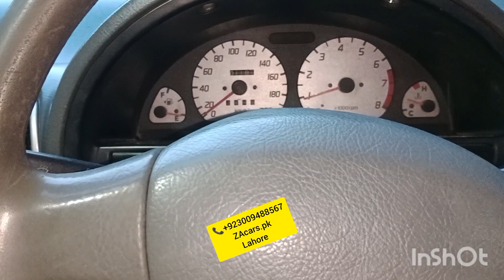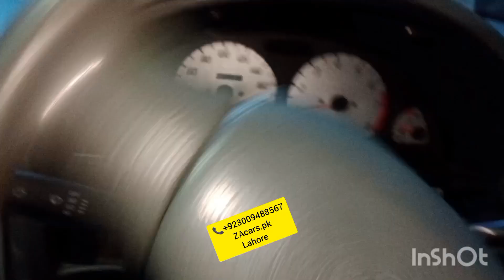Electric power steering specialist All cars one year guarantee Japanese motor and speed sensor kit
Electric power steering All cars specialist One year guarantee Japanese motor and speed sensor kit and all accessories available very good quality and low price available to ZAcars.pk

Location google
ZA cars
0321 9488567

Power Windows
Power Steering
Sarwa Brake

ZA Cars
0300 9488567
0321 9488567